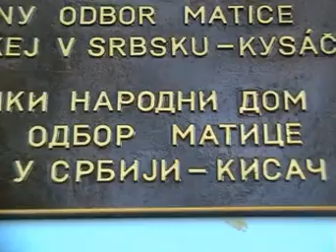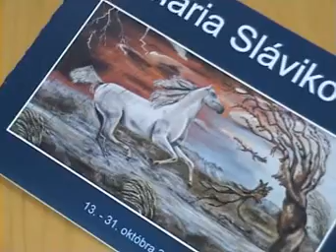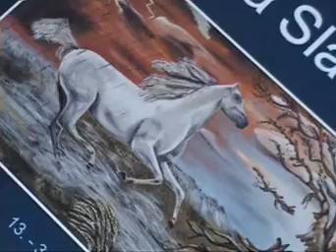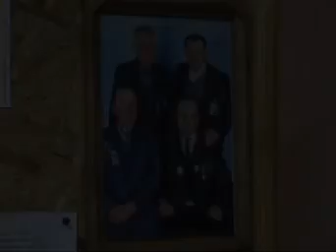Kysáč - Výstava Mária Sláviková 2016